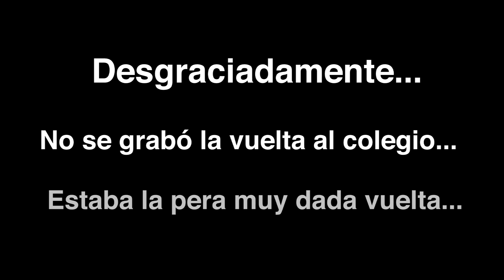UPD 2023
Nos aventuramos en lo profundo del upd!